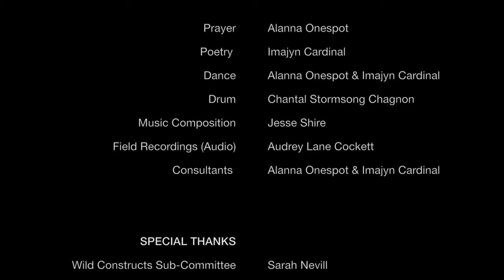Wild Constructs -Chaguzagha-tsi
Talented Tsuut'ina artists Alanna Onespot and Imajyn Cardinal beautifully share dance, poetry, and perspectives in response to the construction of the SW Ring Road.

Directed and Produced by Audrey Lane Cockett
Featuring Alanna Onespot and Imajyn Cardinal
Edited by Calder Cheverie
Filmed by Nick Taylor
Filmed on Tsuut'ina reserve
Presented by Weaselhead and Glenmore Park Preservation Society
Funded by Alberta Foundation of the Arts and The Calgary Foundation
The project Wild Constructs is a series of six videos (5-7 minutes each) created, and filmed in Weaselhead Natural Environment Park in Calgary. It features the work of nine talented local artists who share their experience of the park and creative responses to the biological and social impacts of the Southwest Calgary Ring Road. The videos include spoken word poetry, dance, storytelling, drum, and song. Each video is set to original song composition that weaves in wild sounds, from field recordings taken in the park over the past 3 years.
Wild Constructs is an honest and beautifully diverse look into a place going through significant and rapid changes brought on by construction. It showcases the beauty and importance of urban wild, offers an accessible understanding of ecological changes, and gives immersive windows into the many perspectives of place. Wild Constructs is a compelling conversation between science, art, wilderness, and community.